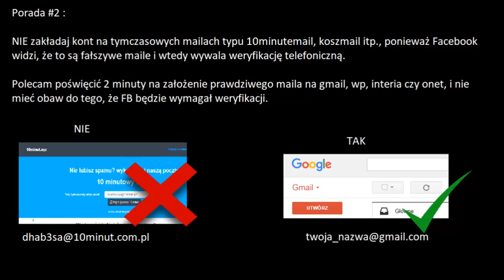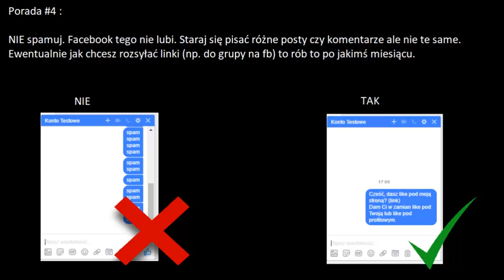Jak ominąć weryfikację telefoniczną/prześlij swoje zdjęcie na Facebooku - PORADNIK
Wszystko co opisałem nie narusza prawa. Robienie fałszywych kont NIE jest dozwolone do robienia zemsty, obrażania kogoś czy też rozsyłania spamu. Stosując się do porad z filmiku, oświadczasz, że robisz te konta do LEGALNYCH celów!

Dodatkowa porada!! : Akceptujcie tylko 100 zaproszeń dziennie, inaczej FB wywali weryfikację !

Porady jak unikać weryfikacji telefonicznej na FB

Jak założyć dużo kont bez bana na Facebook ?
Jak założyć bardzo dużo fejk kont na FB bez weryfikacji telefonicznej